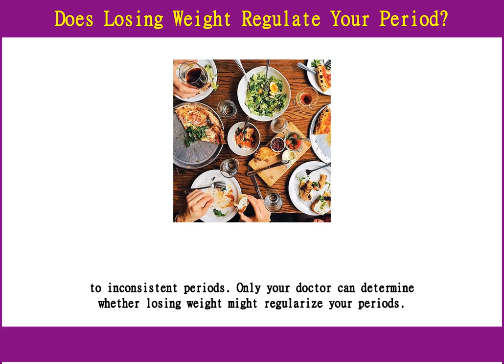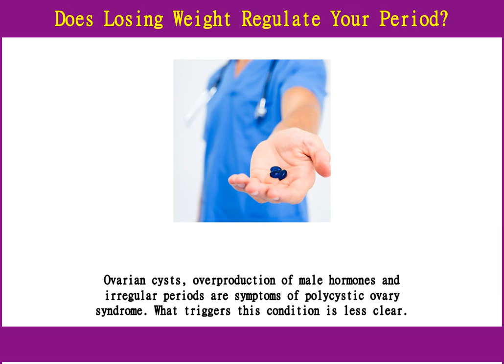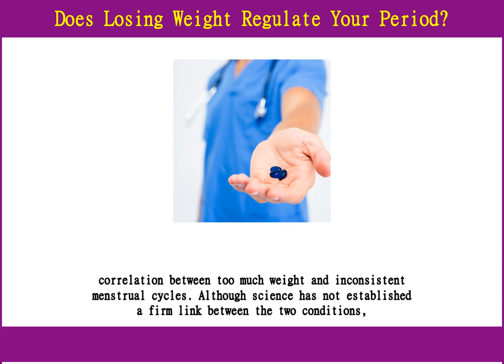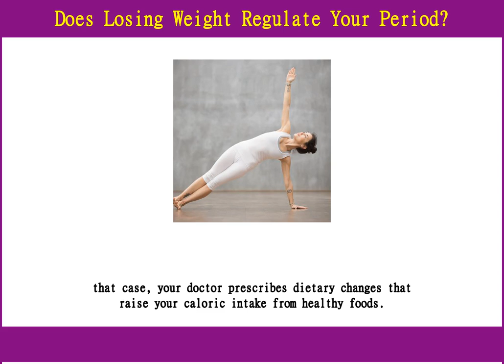Does Losing Weight Regulate Your Period?